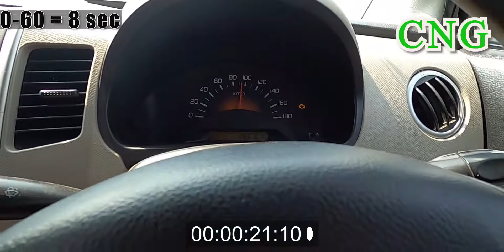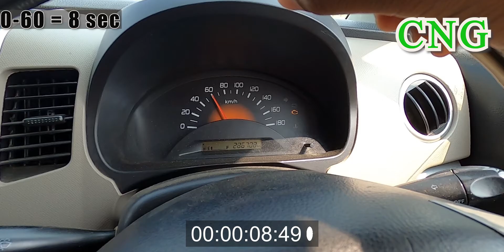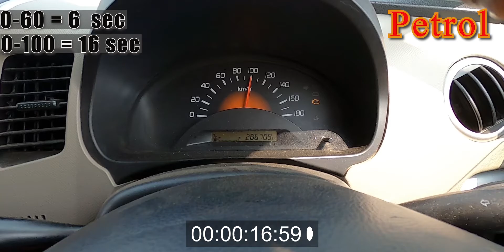Wagon R CNG vs Petrol acceleration test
hye guys this is me your brother yogi and in this video i will show you Wagon R CNG vs Petrol acceleration test, so enjoy the video and If you have any suggestions or questions, then comment below and also follow me on instagram and facebook.